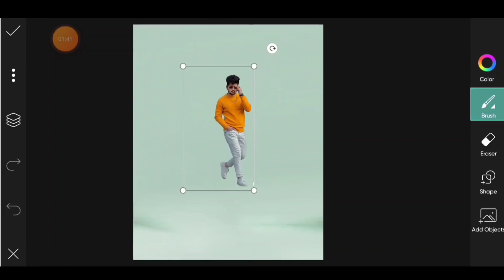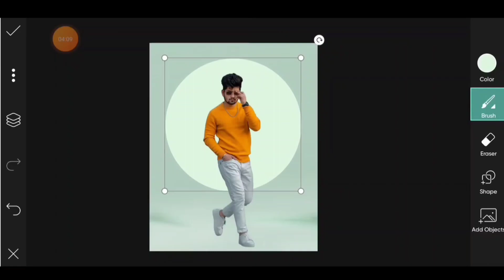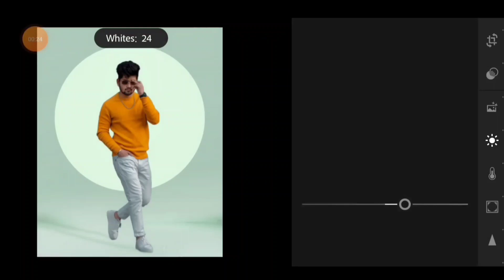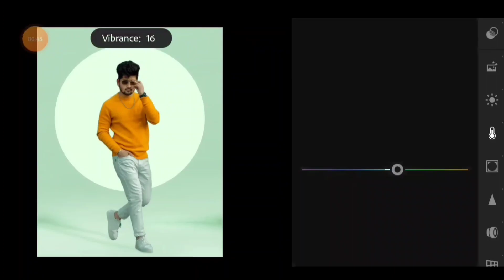Viral Studio Photo Editing Like @nsbpictures | Nsb Pictures Photo editing Picsart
Viral Studio Photo Editing Like Nsb pictures | Nsb pictures photo editing picsart |  Nsb pictures indoor studio photo editing

Guys today in this picsart photo editing toturial i am hoing to show you how you can do nsb pictures latest photo editing in picsart , This will be best picsart photo editing toturial 2022 for you .